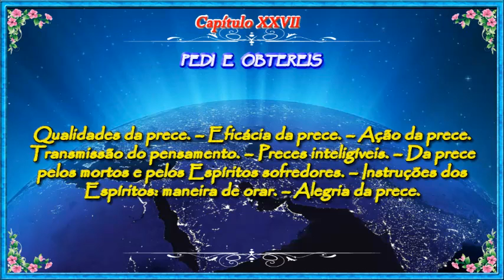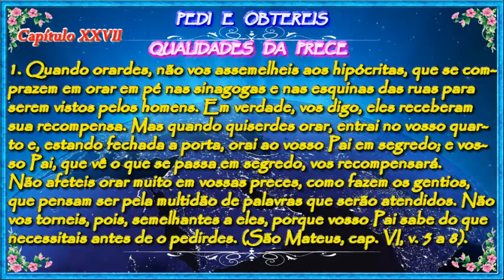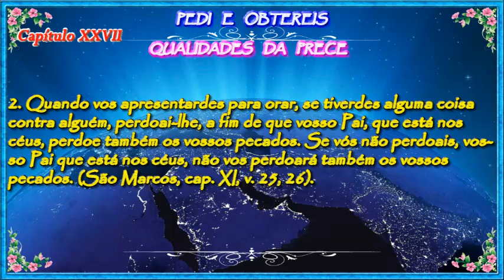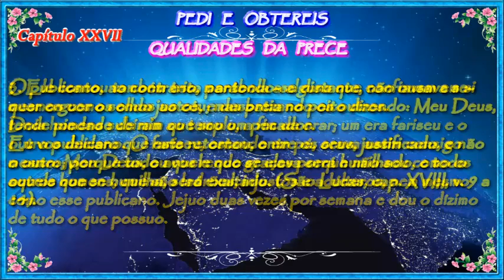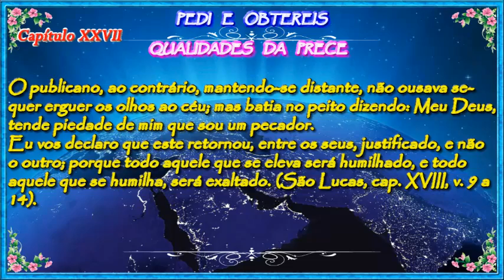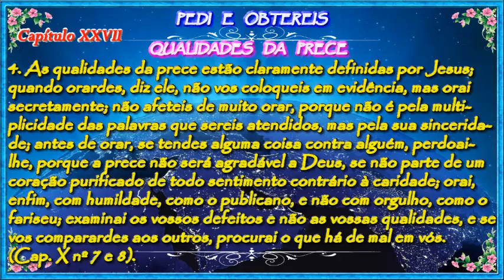Capítulo XXVII - Qualidades da Prece - Evangelho Segundo Espiritismo